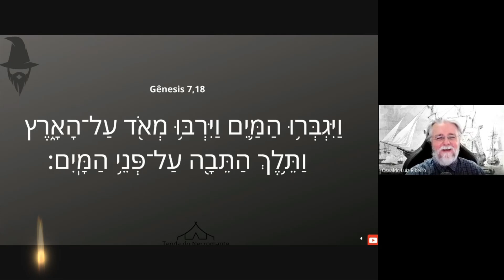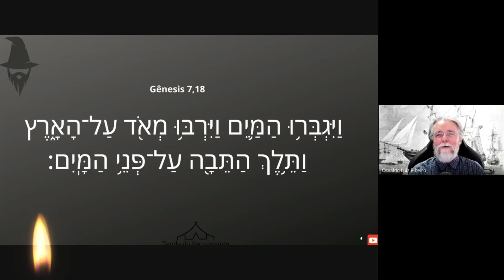1263. E a arca caminhava sobre as faces das águas: Gênesis 7,18 não parece um plágio de Gênesis 1,2?